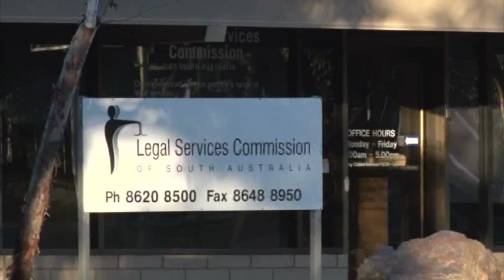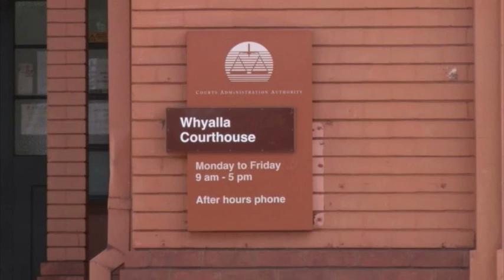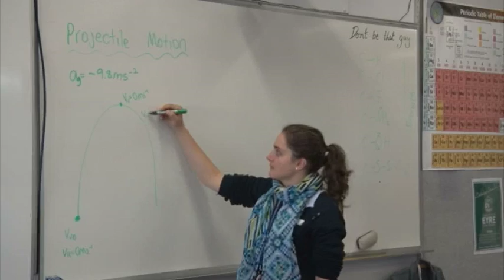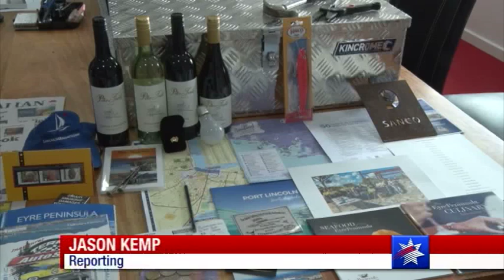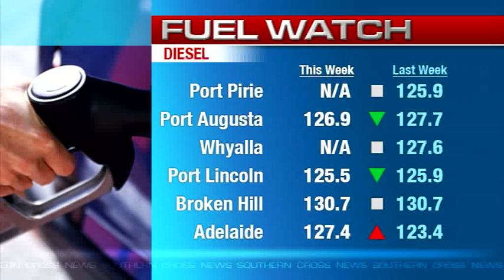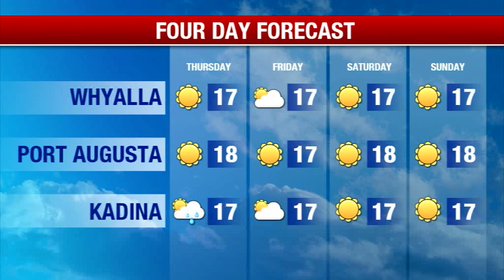Southern Cross News SA- Wednesday June 7